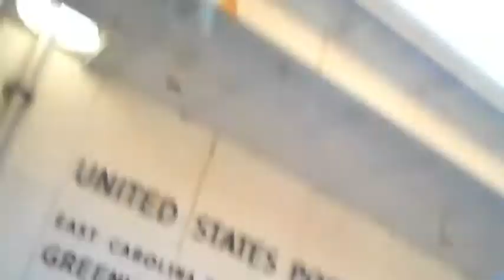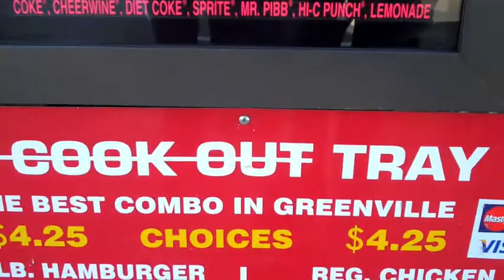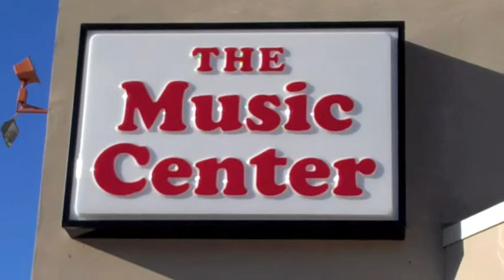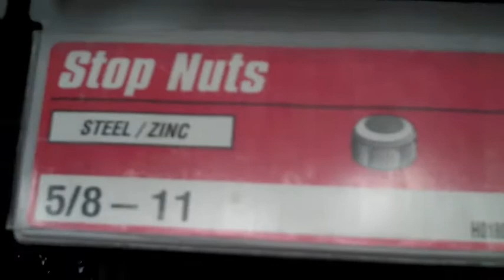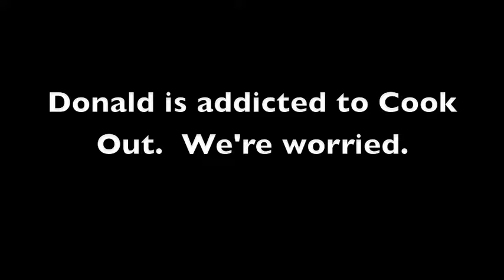Real Men Grow Beards Tour: Day 5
Cloud Conquers City's "Real Men Grow Beards" Tour: Day 5 - Justin's Disease/Freestyle Battle